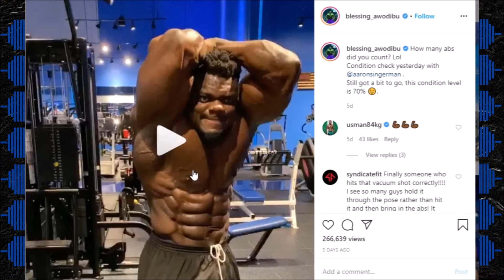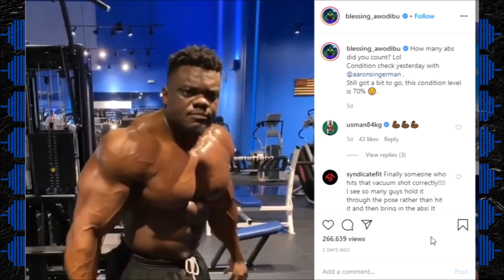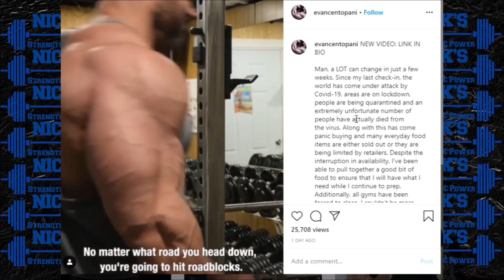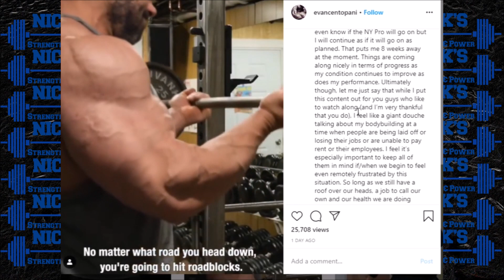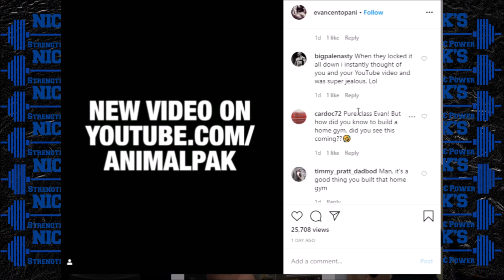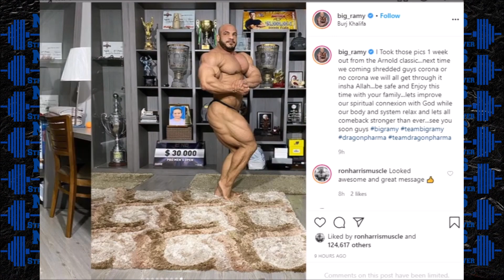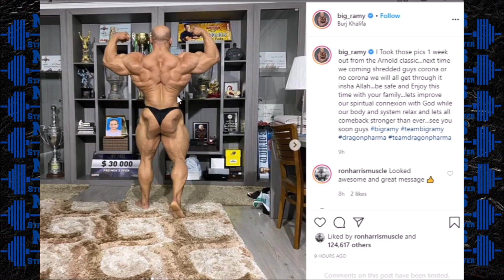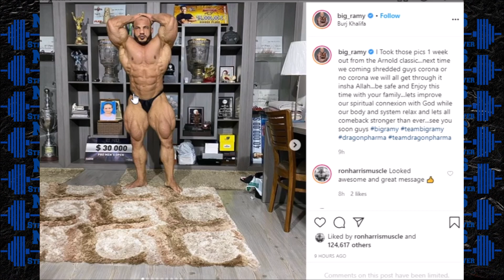Blessing Looked CRAZY + Was Big Ramy Shredded BEFORE Arnold? + Evan Centopani Still Coming Back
TIMESTAMPS BELOW
Blessing Awodibu was Ripped for his Debut- 0:08
Evan Centopani Still 8 weeks out from Comeback- 2:55
Was Big Ramy Shredded BEFORE the Arnold- 5:45

-Facebook- Nick's Strength and Power